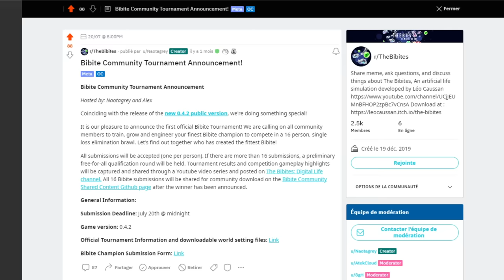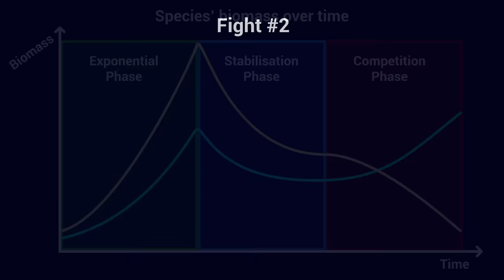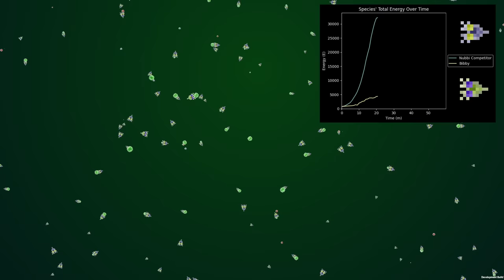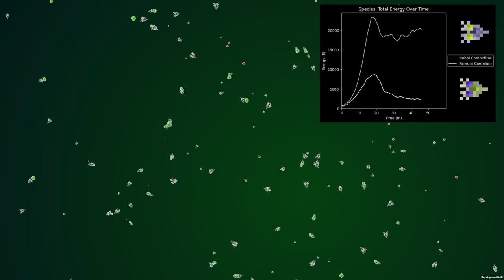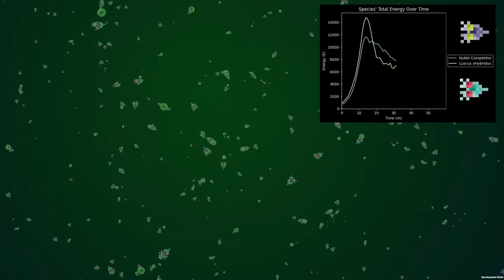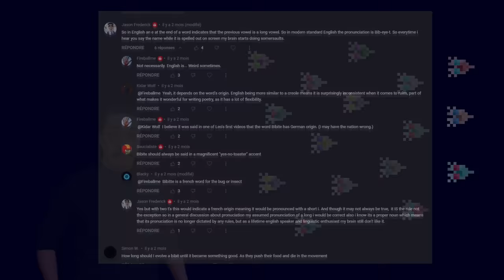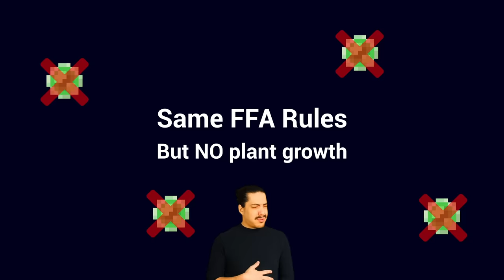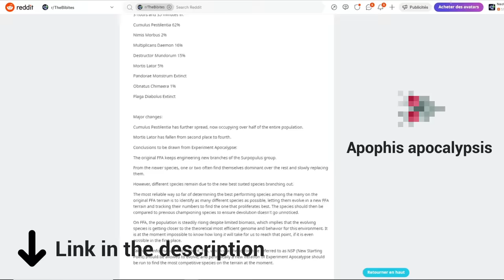The ULTIMATE LIFEFORM Has been Identified | Artificial Life Tournament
After a long-awaited wait, the tournament results are finally there!
Which Bibite will be the best one? Which one will vanquish all the others and claim the crown of the first-ever Artificial Life Tournament?
Also, I hope you're on the edge of your seats because I have a few surprises in store for you.

As always, the new 0.5.0 version of the simulation is available for you all to download for free RIGHT NOW.
Here's a link to the devlog containing all the changes in the new version and the download link for the different platforms:

The Bibites is an Artificial Life (Living AI!) simulation where I recreate some biological processes and let the lifeforms live, eat, reproduce, and mutate, leading to active evolution.
They can evolve their body through a genetic algorithm and their behavior through a custom neural network algorithm.

Credits:
Footages from Pexels.com and Videezy.com
Procedural Sprites by Brax - Twitter@Braxiations
All songs by Fireballme